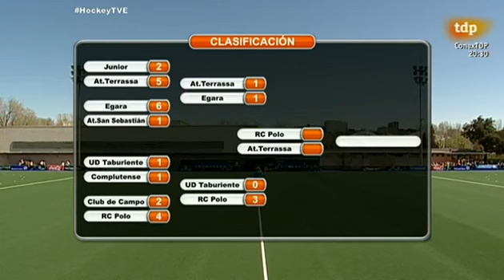HOCKEY HIERBA 2014 COPA DEL REY POLO TERRASSA